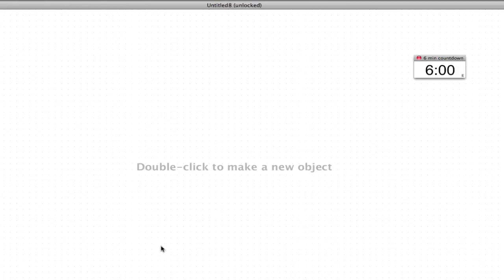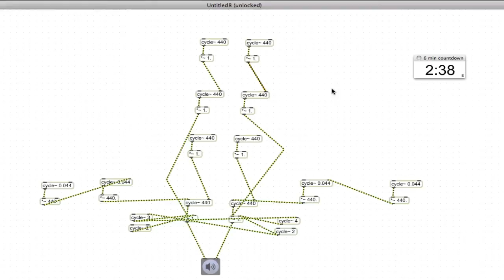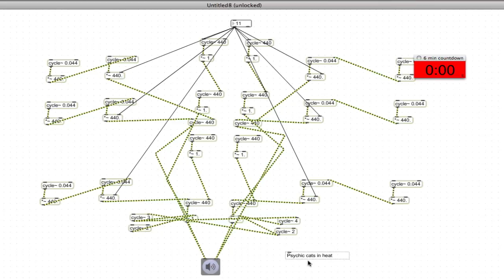PSYCHIC CATS IN HEAT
GIRD THE LOINS OF YOUR MIND